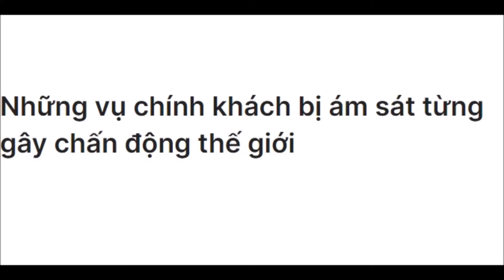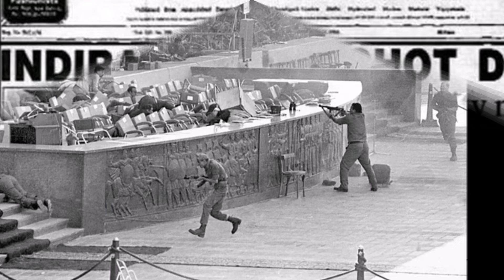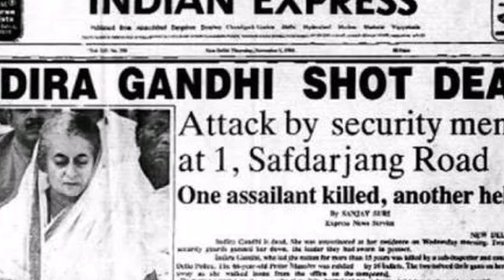Những vụ chính khách bị ám sát từng gây chấn động thế giới